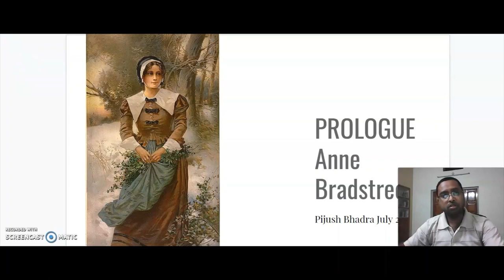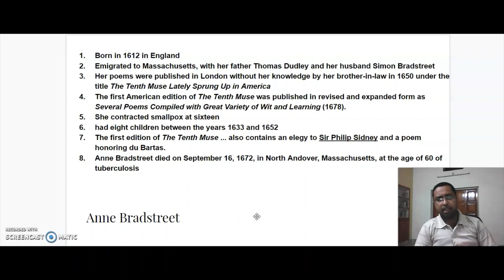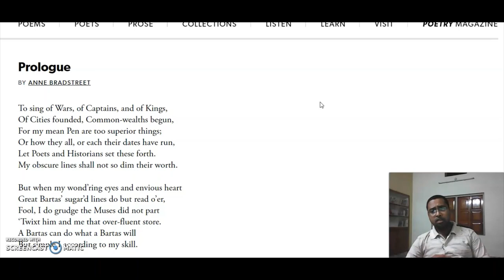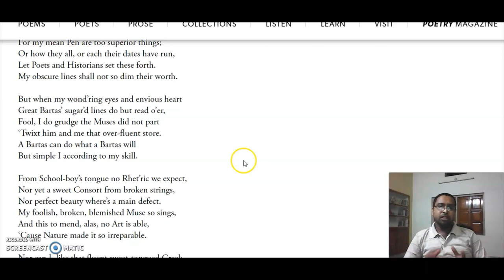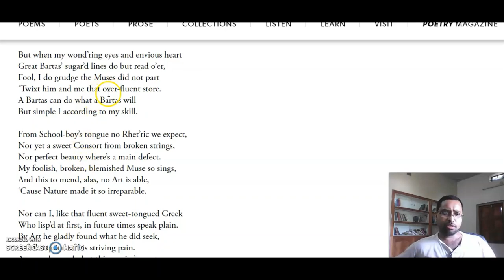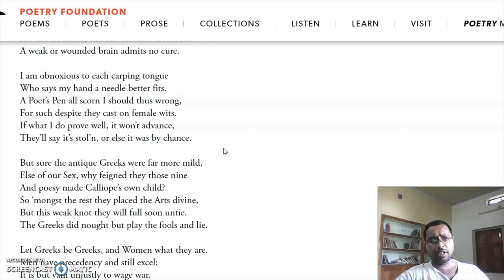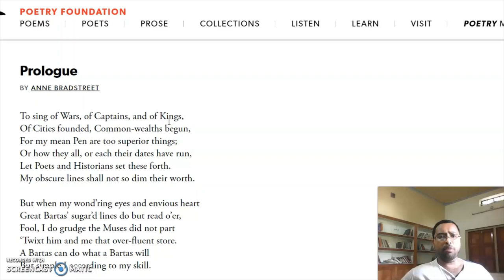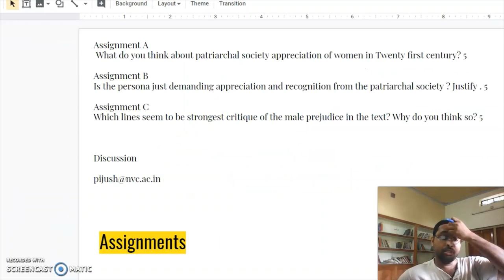Prologue by Anne Bradstreet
Text and Theme: Analysis, Interpretation, Feminism, American Poetry, Anne Bradstreet, E Content, Video Lecture, E-Learning Module, Online Class, done by Pijush Bhadra, Assistant Professor, Nabadwip Vidyasagar College